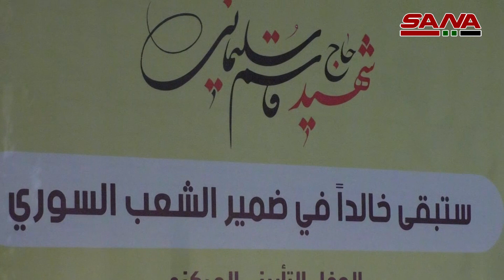حفل تأبيني بذكرى استشهاد الفريق سليماني ورفاقه